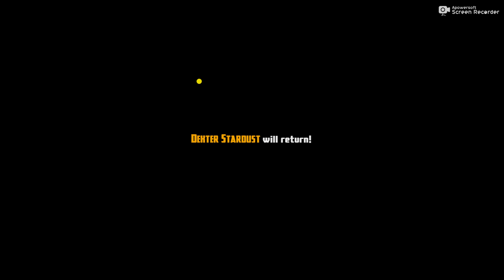Teaser (Dexter Stardust: Adventures in Outer Space)